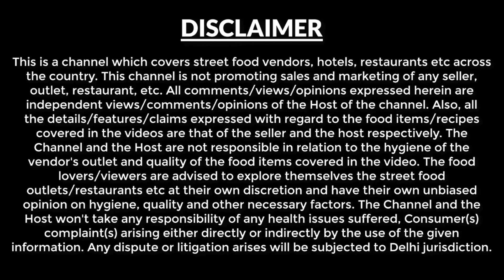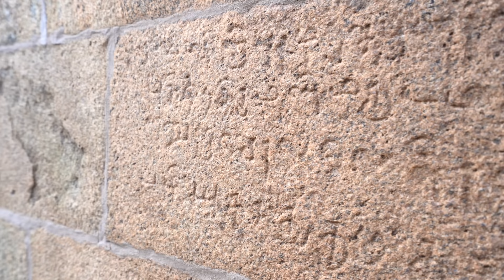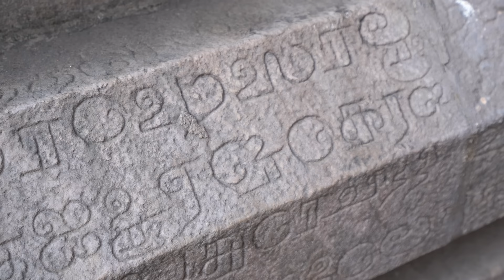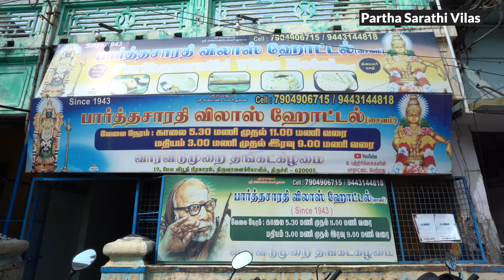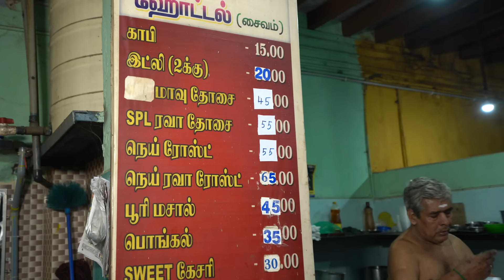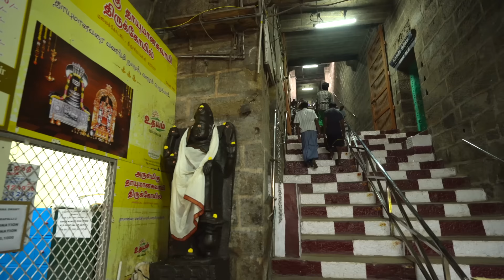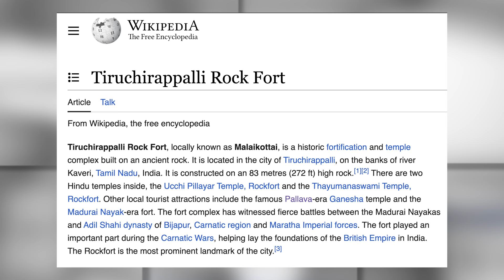EP-8 Trichy to Madurai ,Srirangam temple near Trichy, Places to eat in Srirangam, Tiruchirappalli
Sri Ranganathaswamy Temple is the largest functioning HIndu temple in the world. We stared our day by visiting this temple at 5.30 am, followed by exploring local places to eat and explore food.

Distance from Trichy to Madurai - 130 km

Video shoot date - 20th Dec 2024

Just in case if you have missed watching our previous episodes you can check out the playlist of Tamil Nadu tour

Description of the places visited by us on the “Trichy to Madurai” tour

Sri Ranganathaswamy Temple - We started our day in the early morning at the South gate of “Shri Ranganathaswamy Temple”, Trichy. This is a Hindu temple dedicated to Lord Vishnu & It’s located in Srirangam, Tiruchirappalli.

The temple architecture is in Dravidian style. This temple spans over an area of 156 acres, which makes it the largest functioning Hindu temple in the world.

After this, we visited a Terrace from which we can see the 21 gopurams of this temple.

Terrace visit Ticket - 50 rs per person
100 rs - If you want to do Photography & Videography

Breakfast near Temple - After this, we traveled 1.5 km from the temple and had our breakfast at the 70-year-old eatery - Partha Sarathy Vilas. We had Rava Pongal & filter coffee in the breakfast.

Rava Pongal Cost - Rs 35
Filter Coffee - Rs 15

Rock Fort - Then we travelled around 4 km and reached Rock Fort, Trichy. At the entrance, we were told that you have to climb 400 stairs to reach at top of the fort, but I dropped my visit because 2 years back I had my “Meniscus Tear” surgery so I had to avoid the stairs climbing.

We had a view of Rock Fort from the distance on the top of the fort there are 2 Temples. The Temple on the fort is built by the Pallava rulers 1200 years back.

Sri Venkatesa Bhavan - After this, we had some snacks at the 85-year-old eatery - Sri Venkatesa Bhavan here we had Vada and Rava Pongal.

Vada Price - Rs 20
Rava Pongal - Rs 10

Muruli Coffee - Then we had a filter coffee at Muruli Coffee its just nearby to the temple.

Lunch New Madura Hotel - After this, we had our lunch at the old eatery “New Madura Hotel”  - Traditional South-Indian Thali

Thali Cost - Rs 100 Unlimited Thali